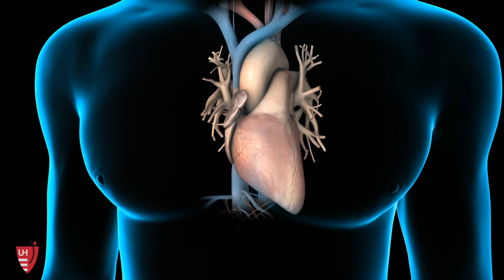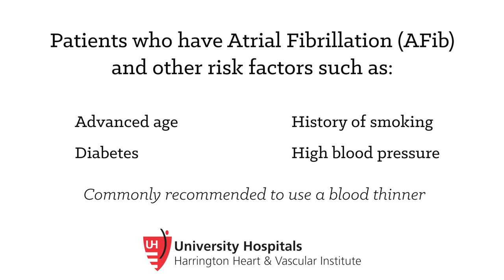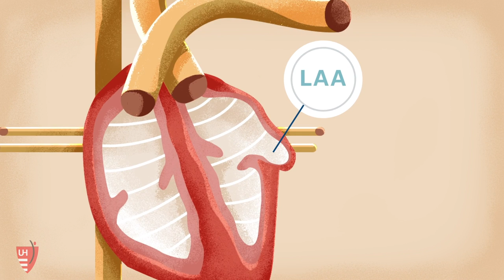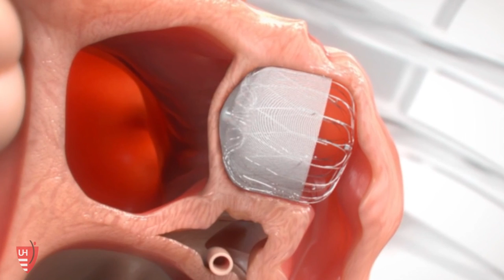Stroke Prevention in Patients with Atrial Fibrillation (Afib)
People with atrial fibrillation (Afib) have up to 5 times greater risk for stroke than other adults. During Afib, the atria aren’t moving properly, which slows blood flow and allows blood clots to form in the heart. These clots can then break loose and travel to the brain causing stroke. Dr. Steven Filby of University Hospitals Harrington Heart & Vascular Institute reviews this risk and the latest treatment options, including an innovative minimally invasive procedure called left atrial appendage closure (LAAC) that works as an alternative to long-term blood thinners for some patients.